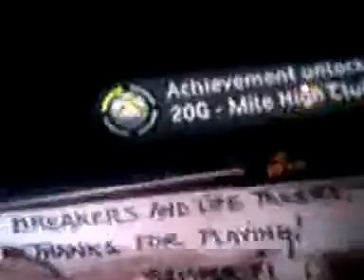Mile high club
This is my little bro FINALLY getting the mile high club achievement by passing COD4 MW on veteran